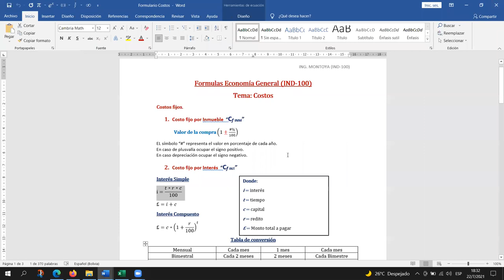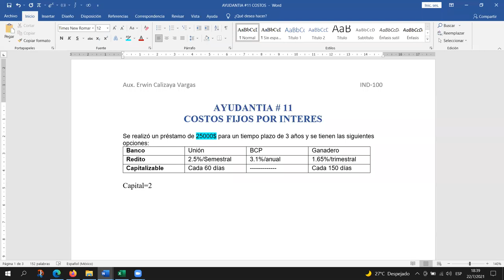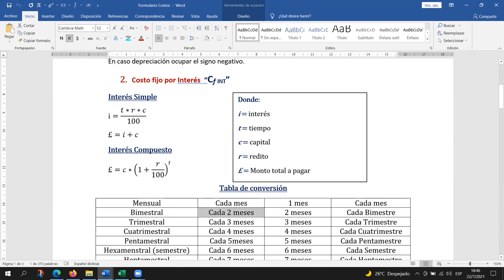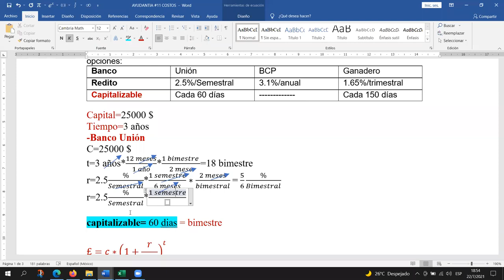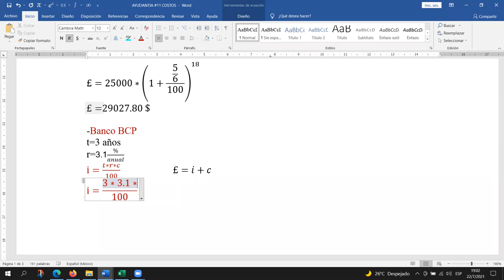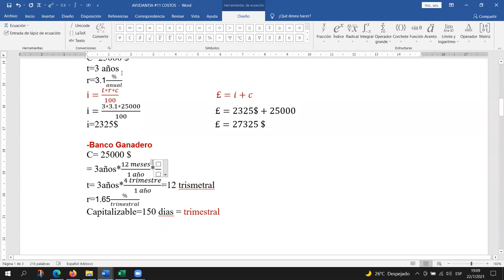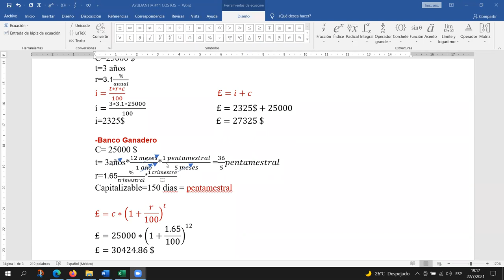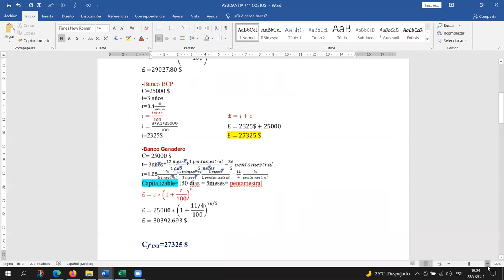AYUDANTIA # 11 COSTO FIJO POR INTERES